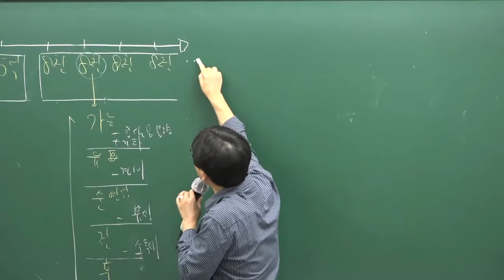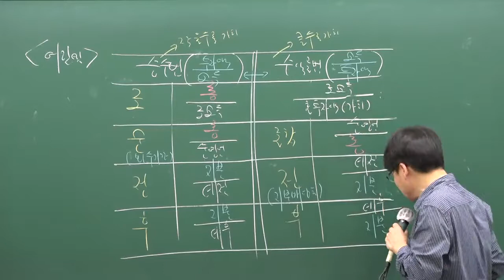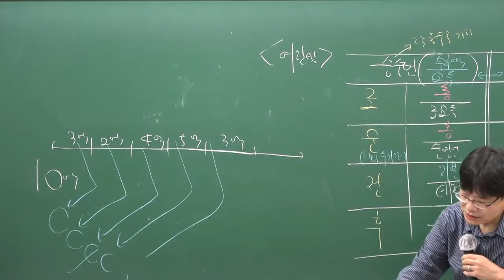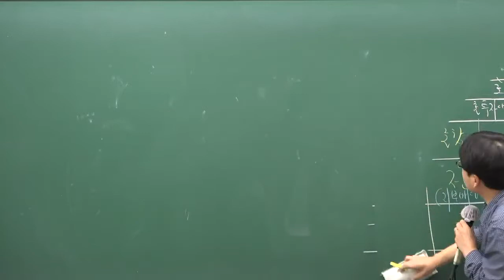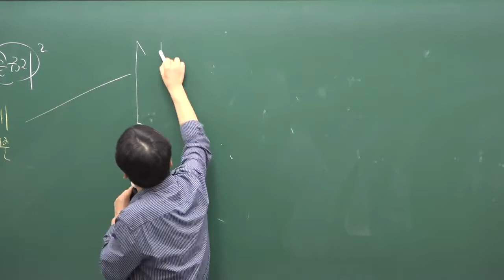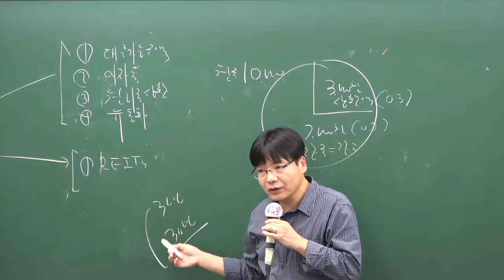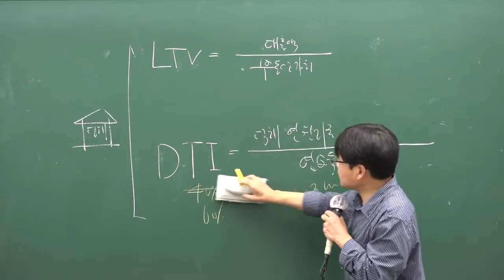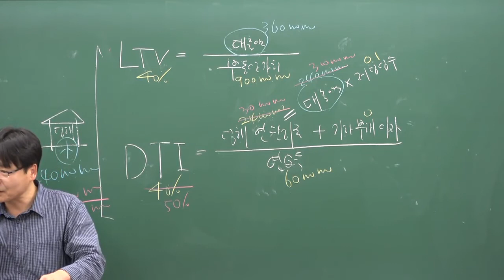공인중개사무료인강 부동산학개론특강 [6강 - 어림셈법 및 비율분석법 문제 57번 ~ 62번] 이철희교수추천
공인중개사무료인강 부동산학개론
공인중개사부동산학개론 무료특강

부동산학개론교수추천 이철희교수님의
수요공급부터 시작되는 추천 강의
6강 - 어림셈법 및 비율분석법 문제 57번 ~ 62번

문제지 다운받아서 문제와 함께 보려면?